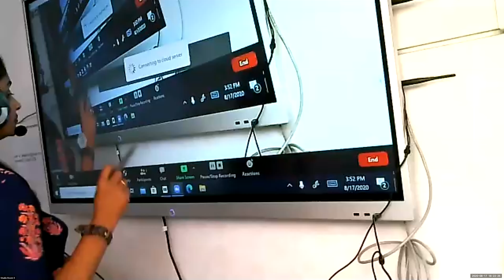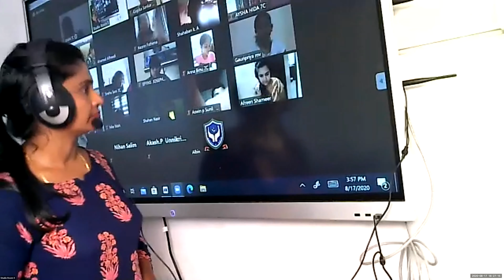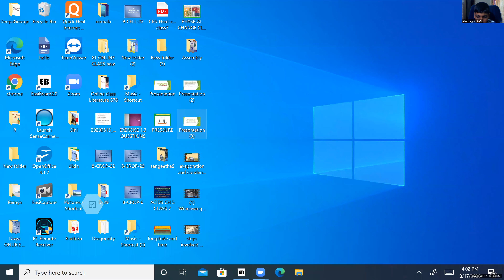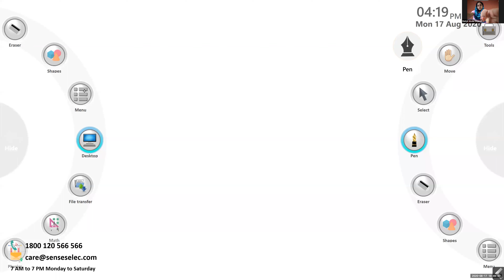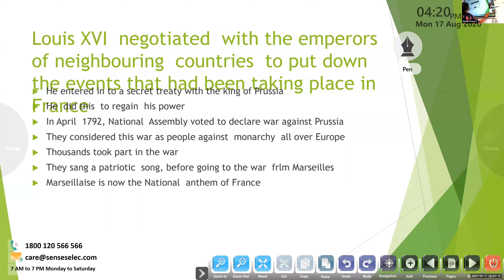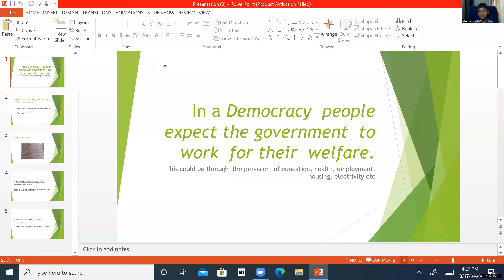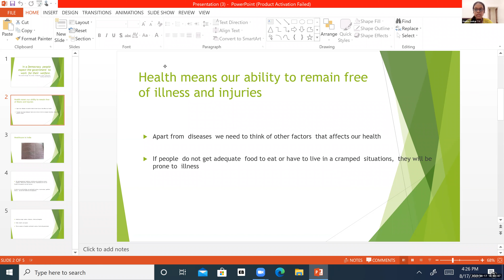Dr.Raju Davis International School | CLASS 7 SOCIAL SCIENCE | 17-08-2020